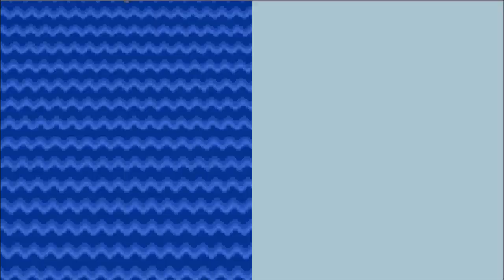Pokemon Platinum Randomizer Nuzlocke Episode 11 - Flying through storyline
Hello youtube and welcome to the eleventh episode of our Pokemon Platinum Randomizer Nuzlocke! Today we take on cyrus the team galactic boss and byron the sixth gym leader!

Skype: DutchyFly69

I hope you all enjoy and everyone is amazing in his own way!

Nuzlocke Rules:
1. When a Pokemon faints it is classed as a death, and the Pokemon has to then be released or put in a PC box exclusively for 'dead' Pokemon.

2. You can only catch the first Pokemon you encounter in any area throughout the game. Unless you've already caught the first encounter, then you get to re-role until you encounter one you haven't caught. (dupes clause)

3. Must nickname all Pokemon you catch.